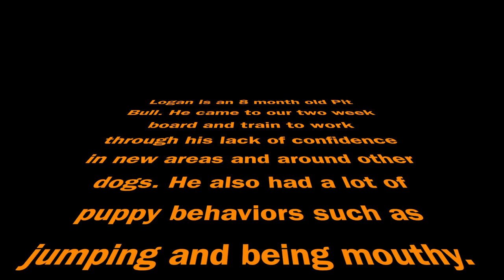8 Month Old Pit Bull "Logan" | Puppy Training | Fresno Dog Training